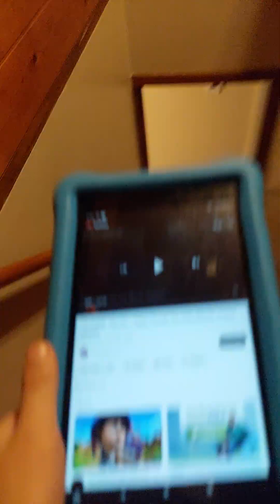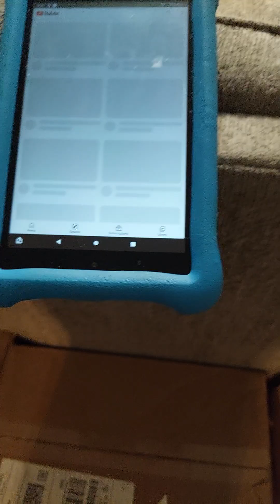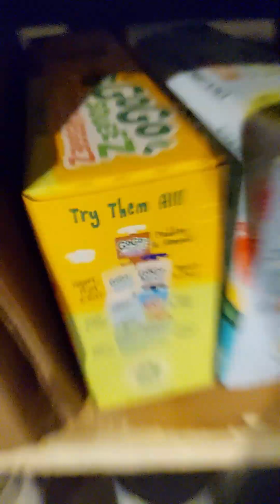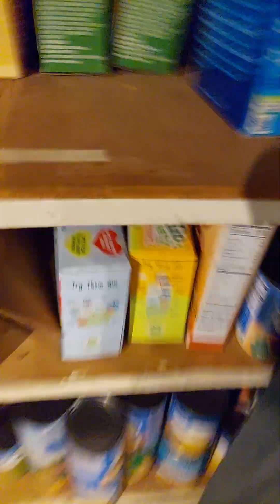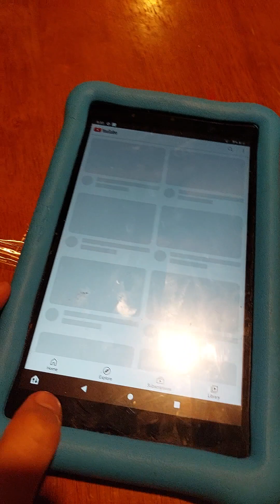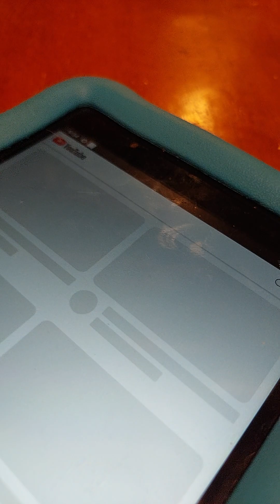Finding ghosts in my house